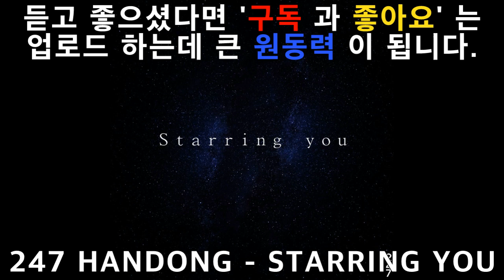(K-Pop/발라드/Ballad/미디엄템포/mediumtempo)_[ 247 HANDONG - STARRING YOU ]_(설명펼침 가사첨부)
밤하늘에 별을 따라 걷다 보면
반짝이던 별빛 아래 네가 보여
아무리 가르켜 봐도 보이지 않았던
하늘에 하루 종일 얘기를 하네
Ah followed the stars to you
Ah you outshining the stars
너에게 닿을 순 없지만 그곳에 있다면
시간이 걸리겠지만 기다려 줘
And I love you love you love you love you
Love you and love you and love you
Love you and love you in love
별 내리는 밤 너와 함께
하늘을 보며 Say I love you
별을 보고 걷다 보니 겨울이 와
너를 만날 것 같은 밤하늘이야
하늘이 너의 별길 말을 해주네
겨울이 지나 너와 함께
내게 너라는 봄이 왔어